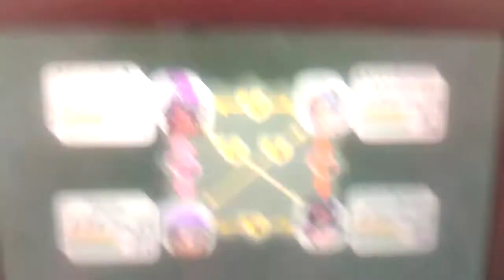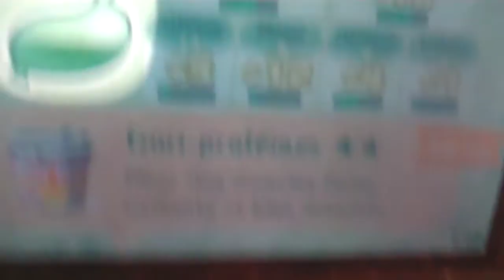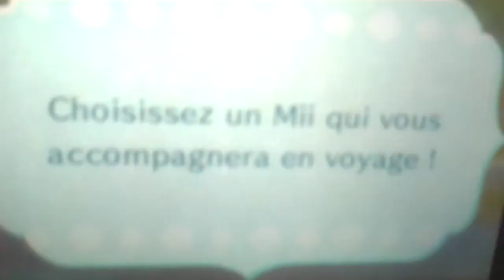Miitopia partit 13 : mes 3 compagnons ont était enlever par l'avatar du mal !!!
L'avatar du mal à pris mes 3 compagnons dans son château  ils vont me manqué tellement plus de délire de Hana XD  bref je vous adores je vais vous sauver avec mes 3 nouveaux compagnons qui seront Lili, Vjcool et Jules voilà je ne serais pas toute seule et pour la partit 14 de miitopia je serais avec Lili car le grand sage veut nous voir :) et Vjcool et Jules vont plus tarder à nous rejoindre voilà :D je vous dit à la partit 14 les amis :)